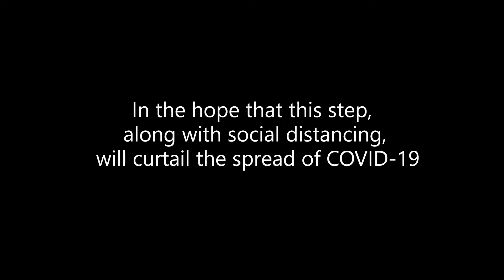GPM women's sewing collective making COVID-19 washable cloth face-masks for medical staff & police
During the COVID-19 pandemic GPM women's sewing collective, Tribal Threads making washable cloth face-masks for medical staff, police officers and residents of the slums and under-served villages in India. To donate to GPM's Coronavirus Emergency Response program for vulnerable communities